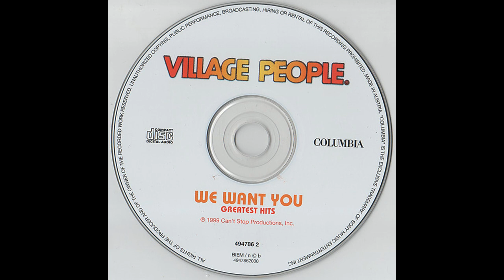Village People - Sex Over The Phone (Hi Nrg / Disco)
This fantastic Disco / Hi Nrg track was released in 1985. From the album: Village People ‎– We Want You - Greatest Hits.
Label: Columbia ‎– COL 494786 2